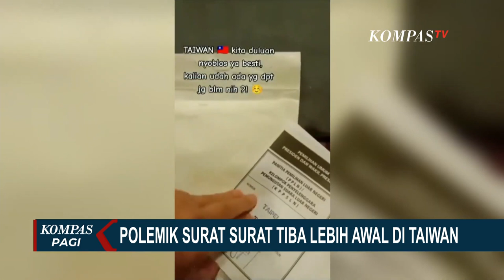WNI di Taiwan Terima Surat Suara Lebih Awal, Bawaslu Periksa Dugaan Pelanggaran Terkait Distribusi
KOMPAS.TV - Badan Pengawas Pemilu melanjutkan pemeriksaan terkait dugaan pelanggaran prosedur pendistribusian surat suara di Taiwan.

Panitia pemilihan luar negeri di Taipei mengirimkan puluhan ribu surat suara ke pemilih lebih cepat dari jadwal yang ditentukan yakni 2 hingga 11 Januari 2024.

Ketua Bawaslu, Rahmat Bagja akan mendalami alasan panitia pemilihan luar negeri di Taipei yang mengirimkan surat suara lebih awal dari jadwal.

Bawaslu juga akan memintai keterangan KPU untuk menelusuri dugaan pelanggaran pemilu.

Bagja menambahkan, penanganan kasus ini tengah ditangani oleh panitia pengawas pemilu luar negeri.

Komisi Pemilihan Umum menyebut, pemilih di Taiwan yang menerima surat suara adalah kesalahan dari Panitia Pemilu Luar Negeri atau PPLN Taiwan.

Ketua KPU RI menyebut, surat suara dikirim di luar jadwal dan kini dinyatakan sebagai surat suara rusak.

Kompas TV
Independen | Terpercaya